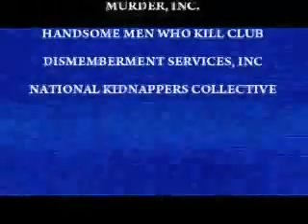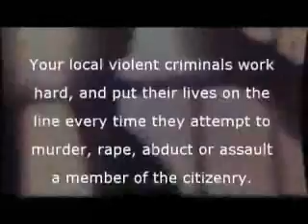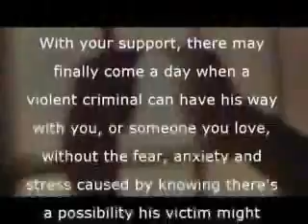Vote Yes For Gun Control?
A criminals point of view.